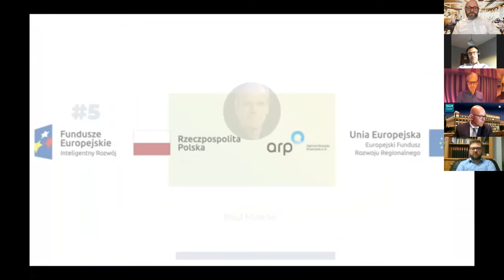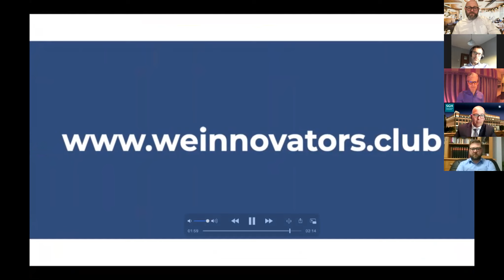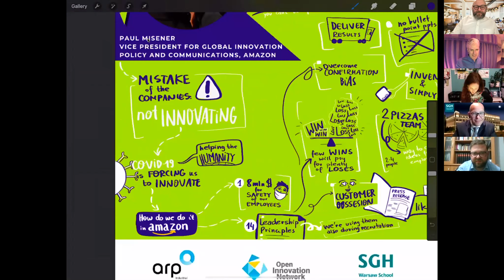Paul Misener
"Amazon’s history, culture, and methods of sustained, customer-obsessed innovation"
Vice President for Global Innovation Policy and Communications at Amazon. Paul is an engineer, attorney, and inventor named in three patents. Prior to his current role, in which he explains and advocates Amazon’s culture and methods of customer‐obsessed innovation, Paul founded Amazon’s public policy operations and served as the company’s Vice President for Global Public Policy. Paul holds a BS in Electrical Engineering and Computer Science from Princeton University and a JD from George Mason University School of Law.